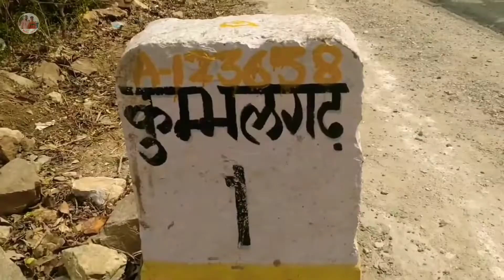कुंभलगढ़ किले का इतिहास | History of Kumbhalgarh fort | Kumbhalgarh fort Rajasthan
कुंभलगढ़ किले का इतिहास | History of Kumbhalgarh fort | Kumbhalgarh fort tour Rajasthan

Dosto, Welcome to "Tandan Brothers"

Dosto is channel par apko Blog, Amazing Fact, News, Countries, Cities, Science And Knowledge Videos dekhane ko milegi You will get new video.

Kumbhalgarh
Kumbhalgarh Kila
Kumbhalgarh Qila
Kumbhalgarh Ka Etihas
Kumbhalgarh ka rahasya